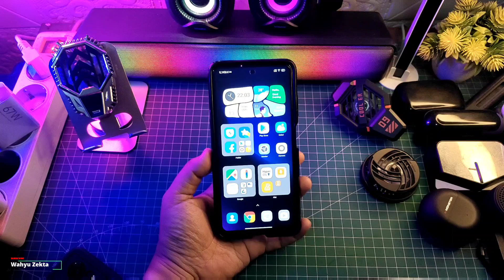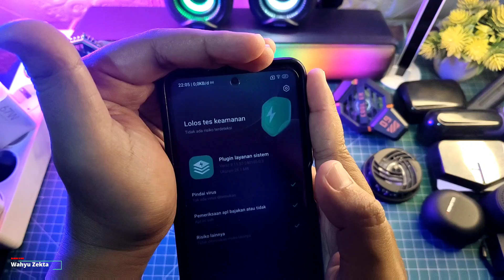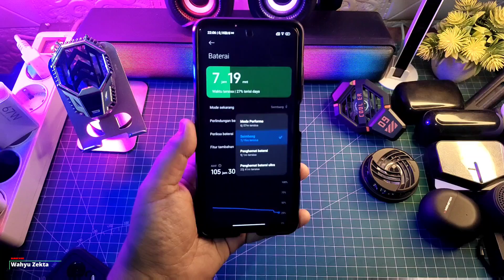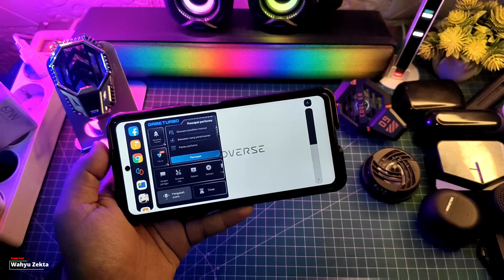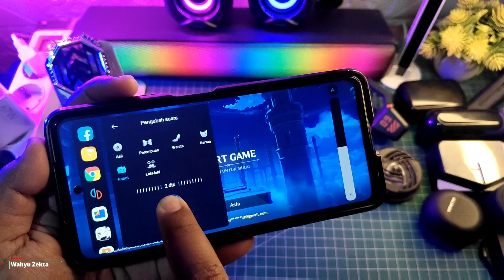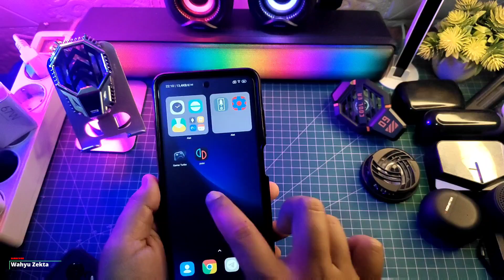NEW PLUGIN LAYANAN SYSTEM EKOR 57 STABIL DAN LANCAR APAKAH ADA TAMBAHAN FITUR?!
Update terbaru Plugin Layanan Sistem ekor 57 Fitur Baru Stabil Selengkapnya Langsung Ke videonya..

Download
Plugin Layanan Sistem Ekor 57

TUTORIAL UNLOCK GPU SETTING TERBARU :
Cara fix tidak bisa aktifkan Debuging usb kemanan :

Produk yang pernah saya pake :
OFFICIAL GRUP WAHYU ZEKTA OFFICIAL